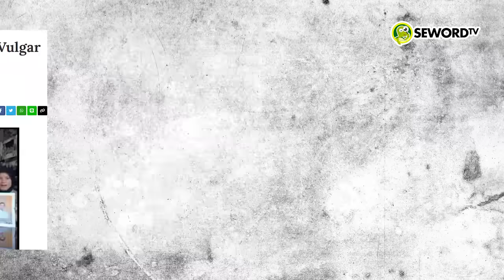Xhardy: LIMA BLUNDER PARAH BIKIN PRABOWO GIBRAN MAKIN KRITIS DI AMBANG KEHANCURAN?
Berbagai macam Blunder terus terjadi di kubu prabowo gibran hal ini pastinya berdampak negatif. Kira kira blunder apa saja ya?? simak videonya sampai habis.